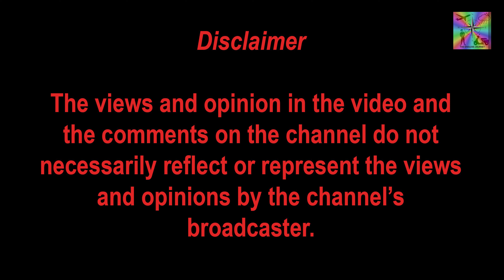त्र्यंबकेश्वर ते पालघर मनमोहक घाटातून प्रवास 🥰 | Travelling Trimbakeshwar to Palghar via Ghats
मनमोहक घाटातून त्र्यंबकेश्वर ते पालघर असा प्रवास 😁 | Travelling Trimbakeshwar to Palghar via Ghats,
After travelling for 2 days going back home across beautiful ghats roads towards Palghar | २ दिवसांचा प्रवास करून पालघरच्या दिशेने सुंदर घाटरस्ते ओलांडून घरी परतताना.💖